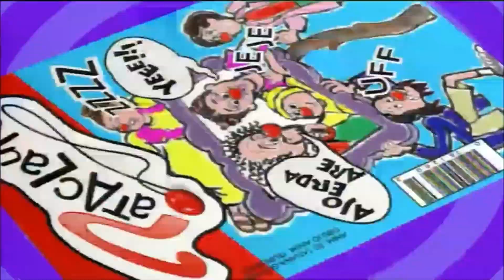ASÍ LUCEN LOS PERSONAJES DE PATACLAUN EN EL 2024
Patacláun fue una producción de televisión peruana, una producción televisiva de la asociación cultural Pataclaun, estrenada el 30 de noviembre de 1997 por Frecuencia Latina. Formaron parte de esta serie Wendy Ramos, Carlos Alcántara, Johanna San Miguel, Carlos Carlín, Gonzalo Torres y Monserrat Brugué. Tuvo acogida del público, esto debido al uso de modismos y expresiones propias de la jerga peruana. Tuvo dos temporadas y las grabaciones duraron dos años desde el 30 de noviembre de 1997, con emisiones cada domingo a las 7 de la noche por Frecuencia Latina, hasta el 19 de diciembre de 1999 con dos temporadas, día en el que finalizó la producción.